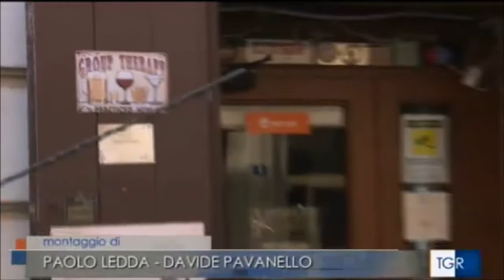Minori ubriachi e violenti all'attenzione del comitato per la sicurezza a Trieste